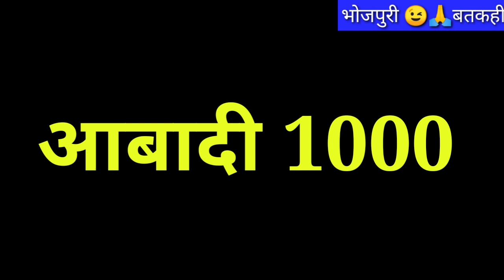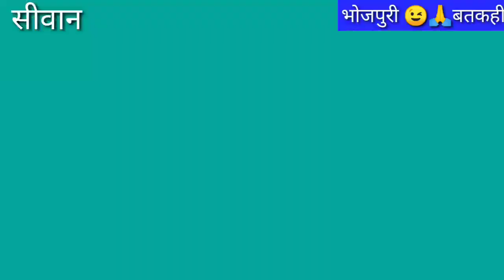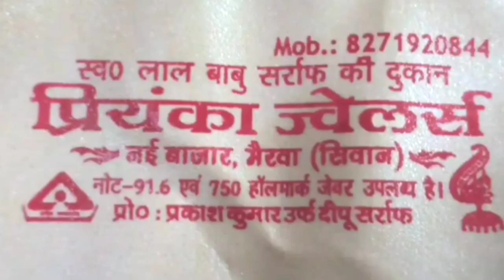सीवान का ऐसा गांव जहां पानी पार कर आते जाते है । हजारो लोग। सनसनीखेज खुलासा बतकही